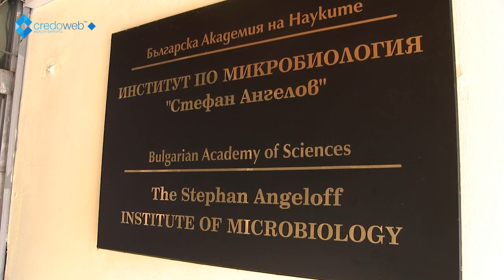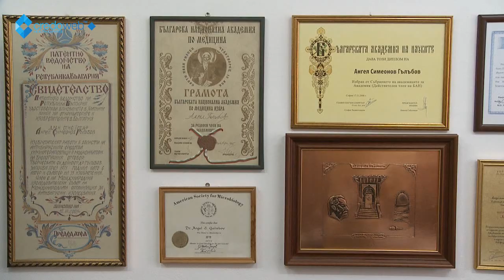Акад. Ангел Гълъбов: "Лечението на грип е комплексно и трябва да включва химиопрепарат!"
Химиотерапевтикът атакува като снаряд размножаващия се вирус и за това приемът му трябва да започне още при появата на първи симптоми на грип, категоричен е акад. Гълъбов. Според него едновременно с химиопрепарата е добре да се приемат антиоксиданти и имуностимулатори, и само при доказана бактериална инфекция - антибиотик. Вижте подробности в краткото видео!

Огромен масив от достоверна здравна информация без фалшиви новини по темата може да откриете тук: